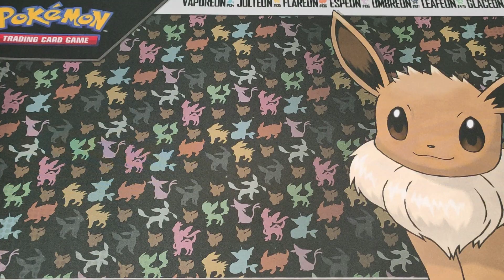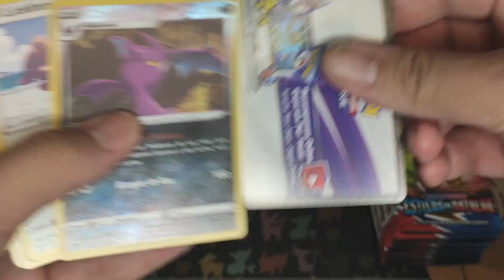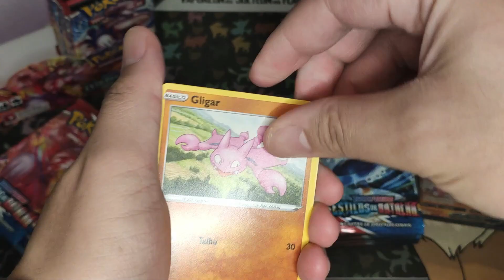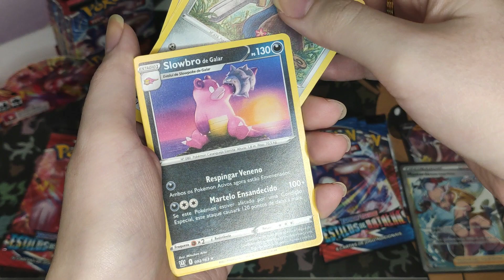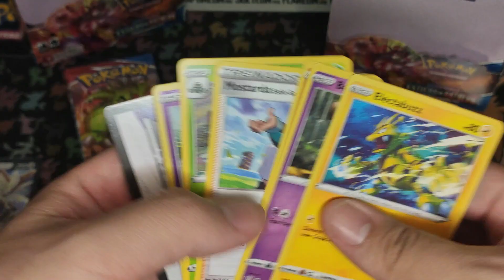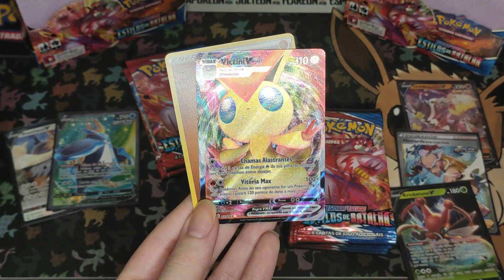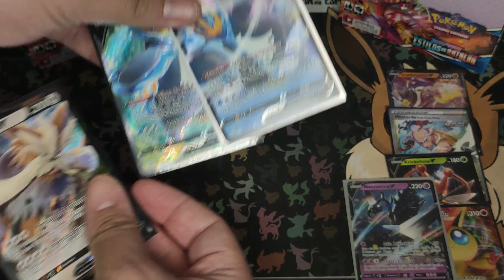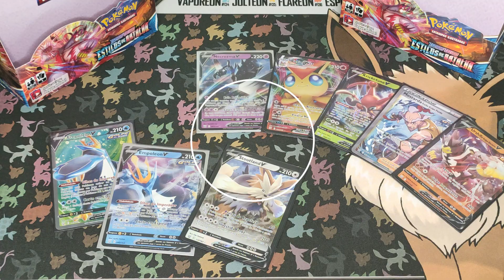Batalha de Booster Box Estilos de Batalha - Quem tirou as melhores cartas?